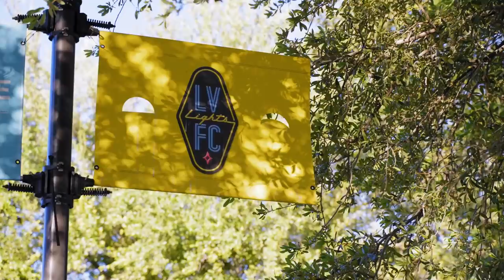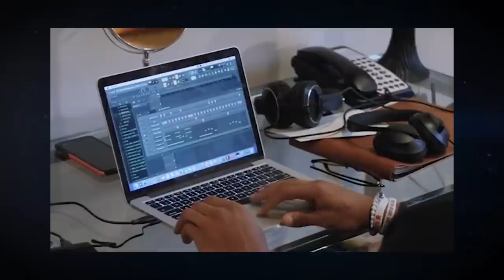Darren Waller Tries Goat Yoga With Kristine Leahy | Raiders: Talk of the Nation | NFL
Raiders host Kristine Leahy is joined by Pro Bowl tight end Darren Waller to participate in goat yoga for the first time and discuss Waller's NFL journey on this episode of Raiders: Talk of the Nation.